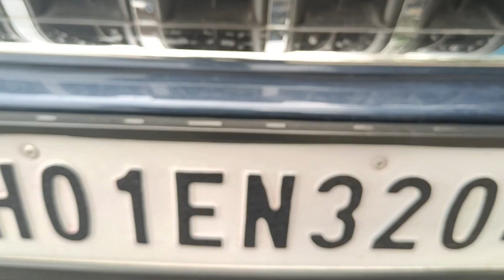बहुत दिनों बाद family के साथ road trip का मौका मिला